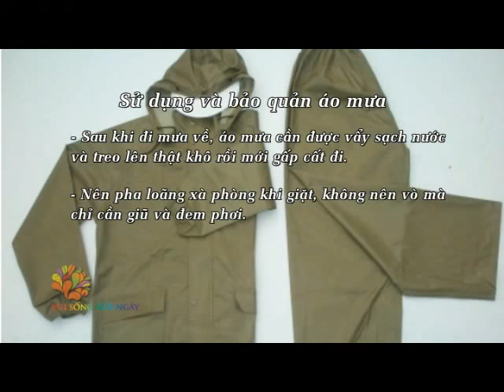[VUI SỐNG MỖI NGÀY] Mẹo dùng, bảo quản áo mưa